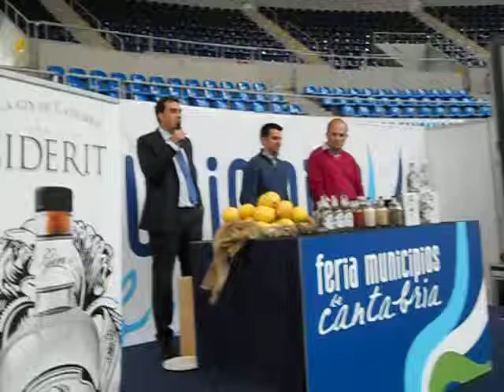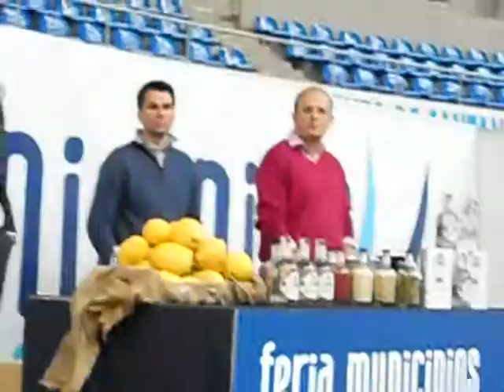Presentación limones solidarios en la feria de municipios de Cantabria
Intervención del alcalde Enrique Bretones Palencia en la presentación del evento limones solidarios de Novales en la feria de municipios de Cantabria